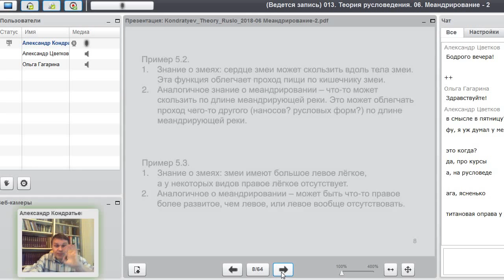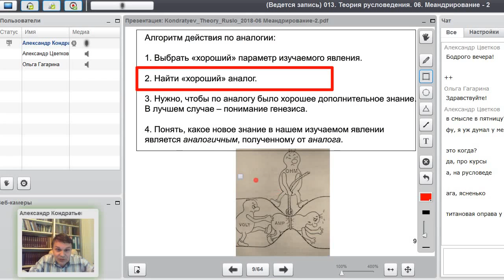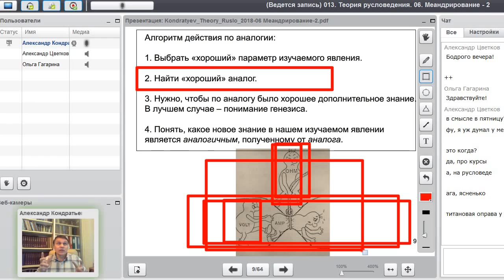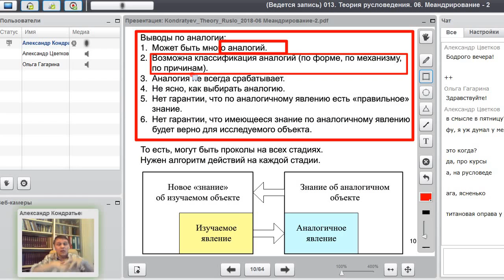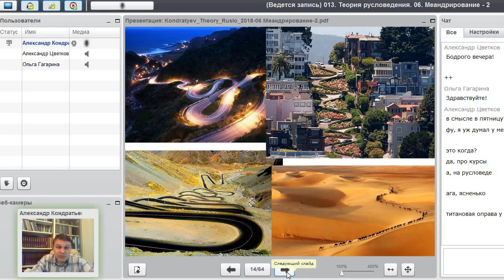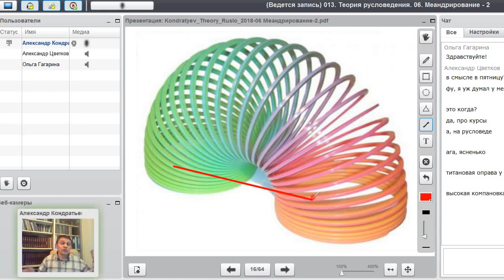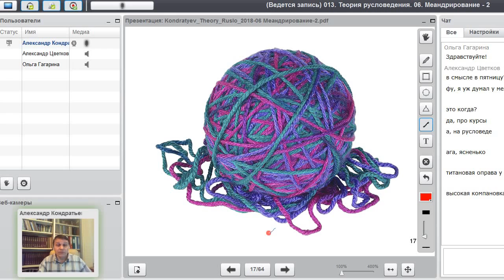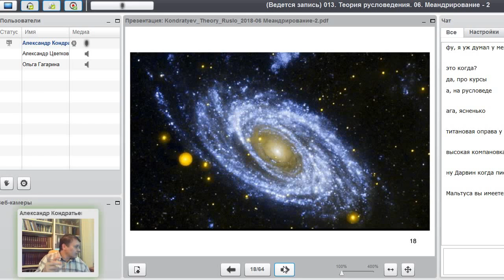Теория русловедения. Март 2018. Часть 6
Вебинар по Теории русловедения.
С 5 по 30 марта 2018 г.
День 6. 19 марта. Причины меандрирования.